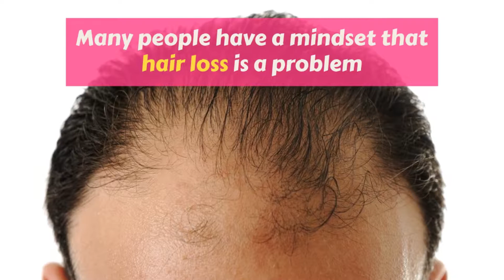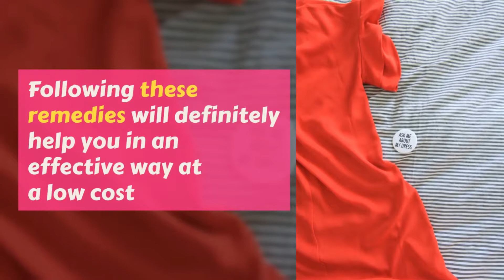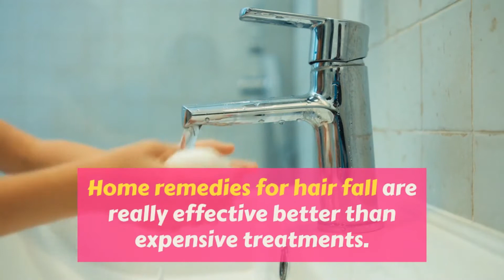Home remedies for hair loss